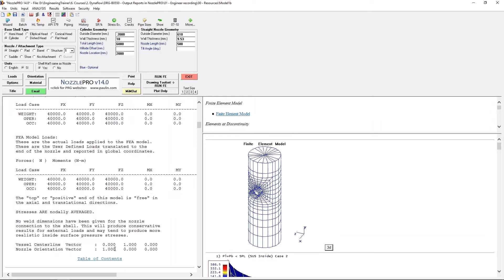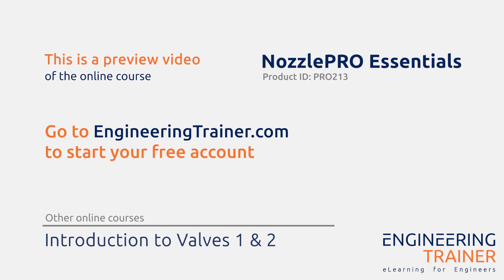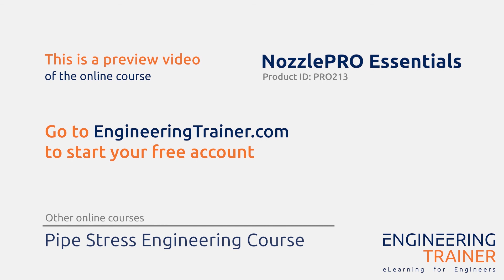Output Reports in NozzlePRO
EngineeringTrainer.com develops, hosts and markets professional online training products for engineers and companies worldwide. Together with Subject Matter Experts, we build a digital training centre that provides online training through self-learning, online interactive sessions and blended learning.

Say goodbye to slow learning curves and boring courses.